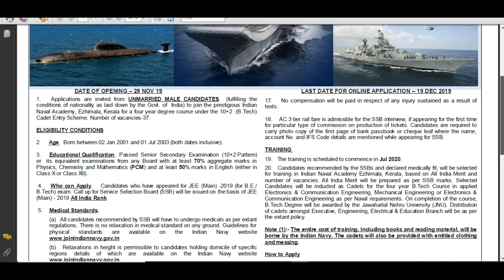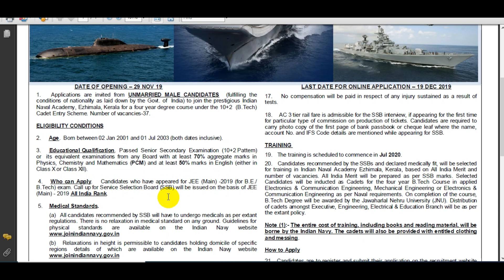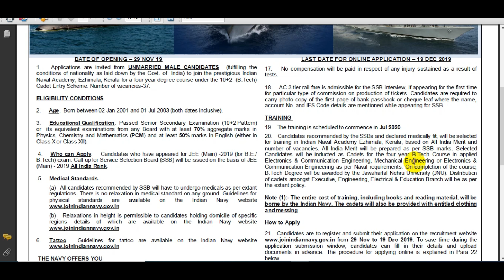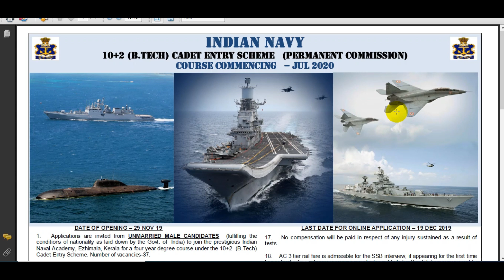Indian Navy 10+2 B.Tech Cadet Entry Scheme (PC) - Jul 2020 Admission Online Form 2019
Indian Navy has given a Notification for 10+2 (B.Tech) Cadet Entry Scheme (Permanent Commission) – Jul 2020 from Unmarried Male Candidates.
Indian Navy MR Books PDF Links:-